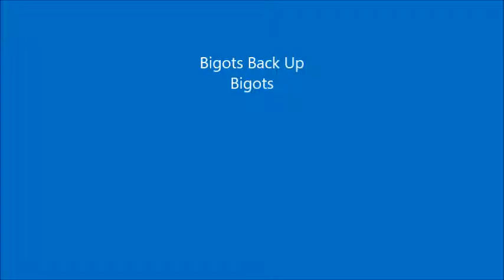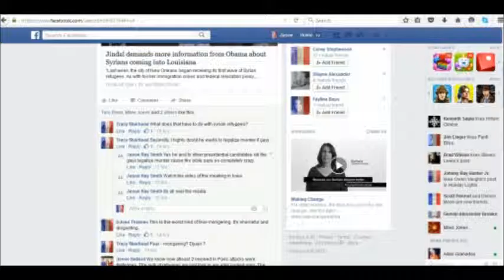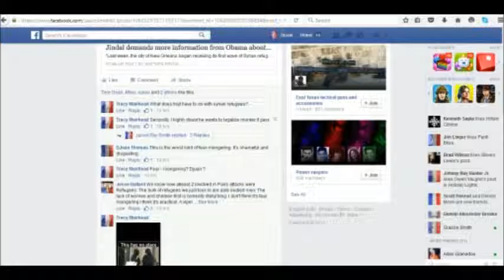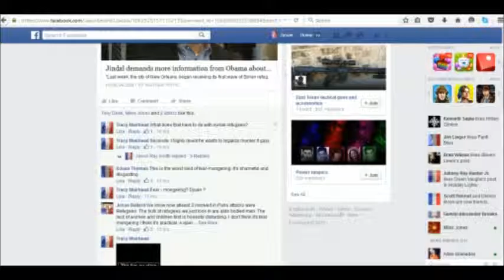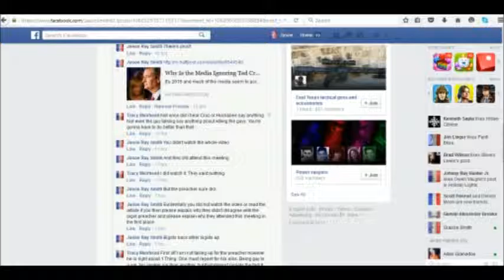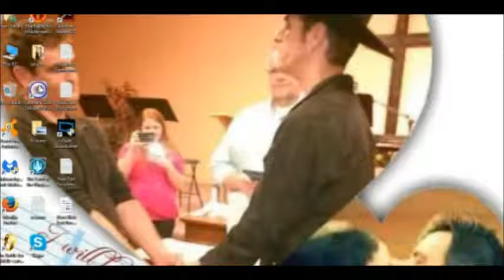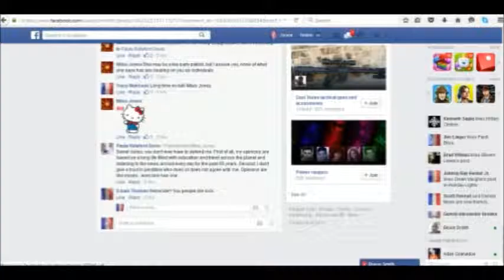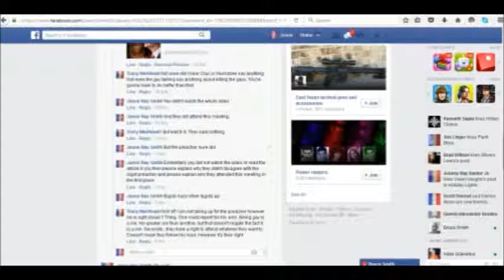Republican Bigots On Facebook